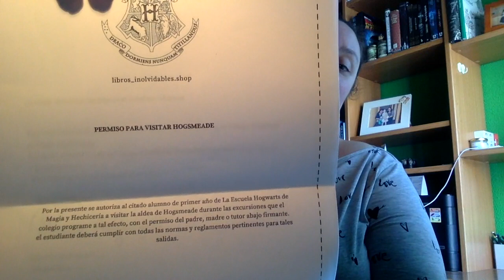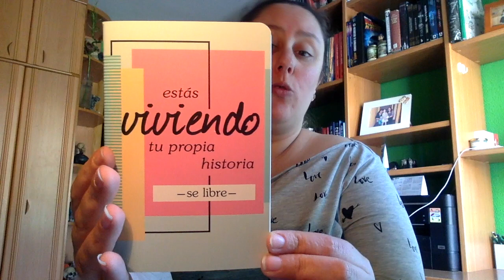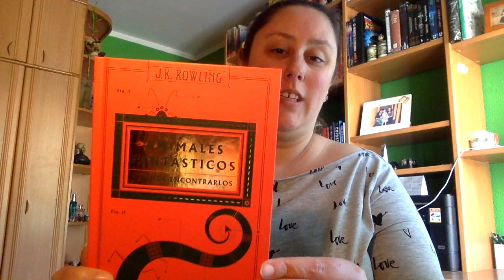Caja Literaria Harry Potter | Cajas inolvidable